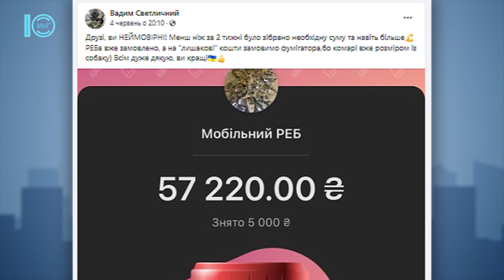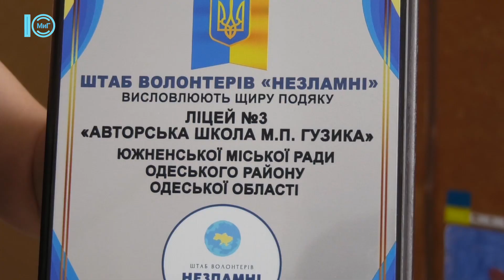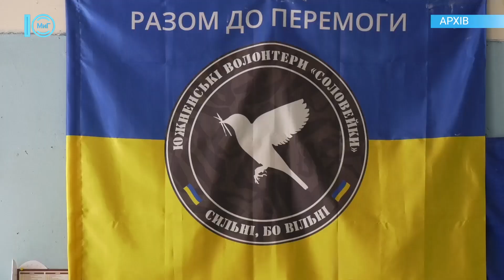ХРОНІКИ ВОЄННОГО СТАНУ. Южне. 26.06.2024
У випуску від 26 червня ви побачите:
00:05 Чи відкриють пляж в Южному?
03:28 Фонтани в Южному не запускатимуть на літній сезон.
06:14 В школах міста збирали гроші для військових.